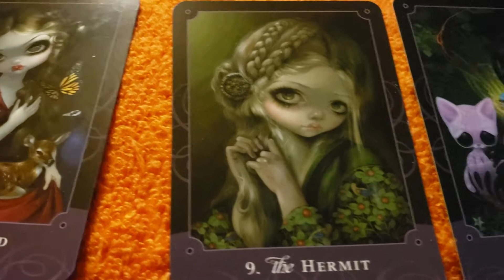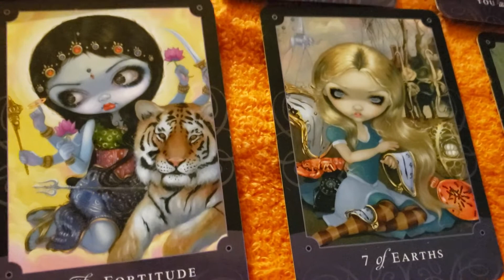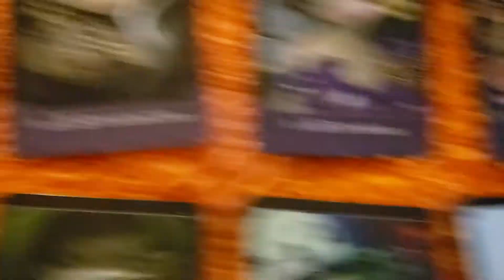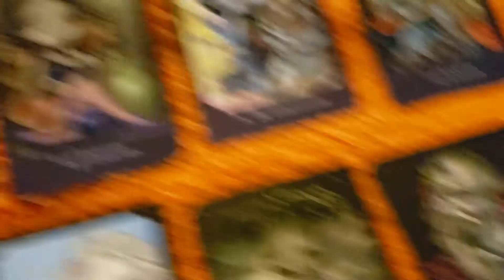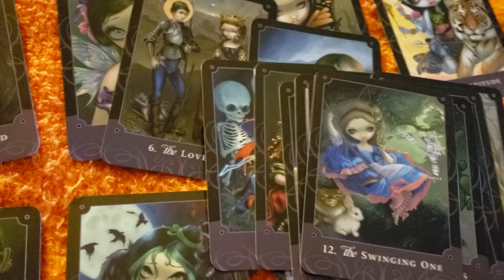Leo's tarot reading 1.25.2020